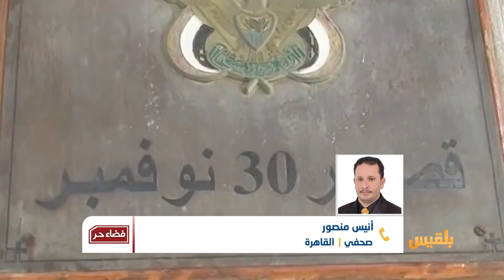فضاء حر | انقلاب عدن.. أداء الشرعية يثير التساؤلات حول مصيرها | تقديم: وجيه السمان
منذ اشتعال المواجهات في عدن بين القوات التابعة للحكومة ومليشيات المجلس الانتقالي المدعوم من الإمارات، كان تحرك السلطة الشرعية وموقفُها مثيراً للدهشة في سلبيته، وكأن ما يحدث مجرد مناوشات قبلية في منطقة نائية، وليس انقلاباً على سلطاتها في عاصمتها المؤقتة، حتى أن هذا الموقف أثار غضب رجالها الذين قادوا المواجهات في عدن. يقول المدافعون عن الحكومة إن وضعها لم يكن يسمح لها بفعل شيء في المواجهات، نظراً لدفع الإمارات بكل ثقلها في المعركة لمصلحة الموالين لها، فيما يرد المنتقدون أن ذلك لم يكن كل شيء، فحتى الموقف السياسي كان أسوأ من الموقف العسكري.

خلال أحداث عدن الأخيرة، والتي انتهت بهزيمة الشرعية هناك، رأينا صمتاً مطبقاً من جانب الرئيس هادي وحكومته في الرياض، ما السبب في ذلك؟